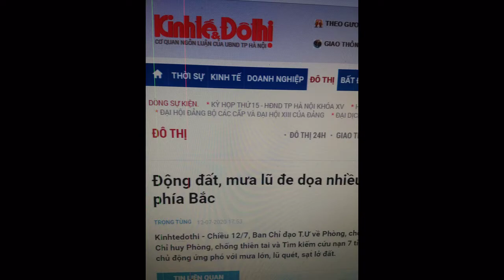TIN TỨC / LAI CHÂU MƯA LŨ ĐỘNG ĐẤT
MƯA  LŨ XẢY RA 7 TỈNH PHÍA BẮC VÀ CÔNG VĂN CHỈ ĐẠO PHÒNG CHỐNG CỦA T.Ư